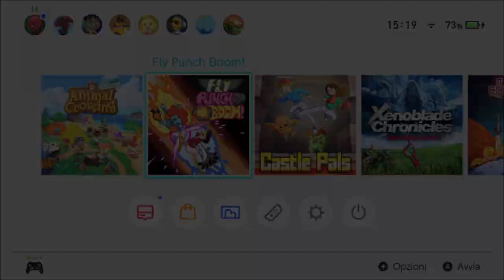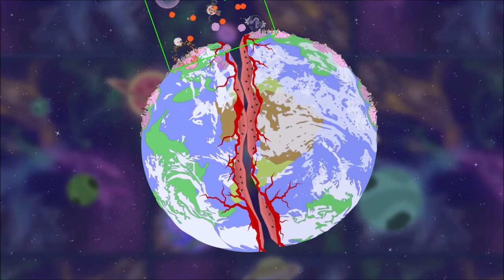Fly Punch Boom! (Switch) First 11 Minutes on Nintendo Switch - First Look - Gameplay